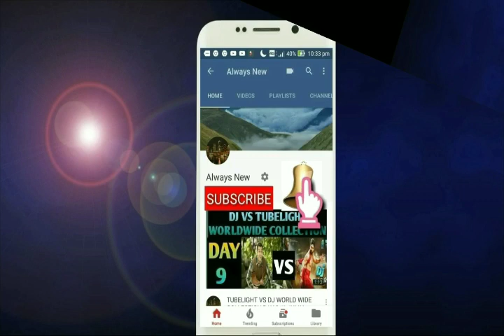Asuran Movie Box Office Collection Day 9 | Blockbuster | Tamilnadu ,Chennai | Dhanush